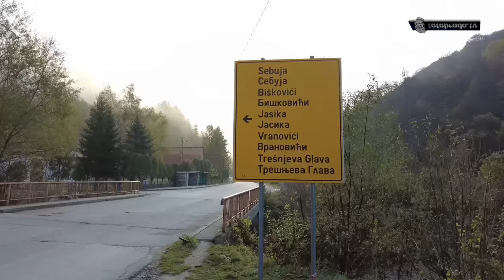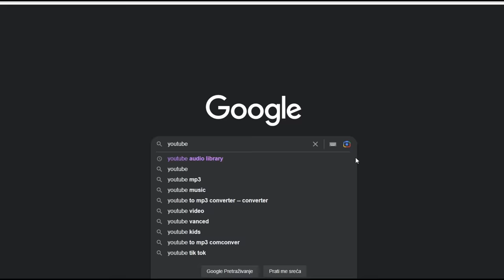OVO JE SELO UDOVICA! - Muškima ovdje ne godi klima!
ĆEHAJE B.B,
Srebrenik 75350